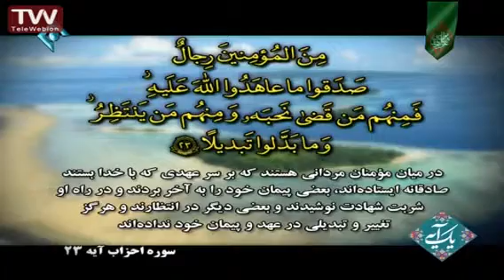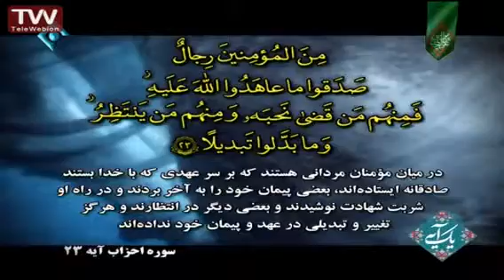سوره احزاب ، آیه ۲۳